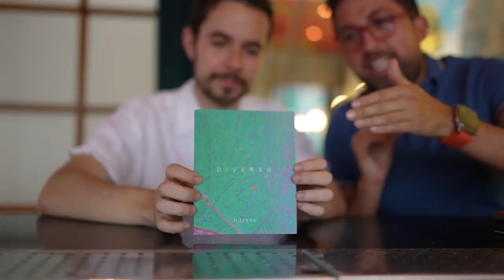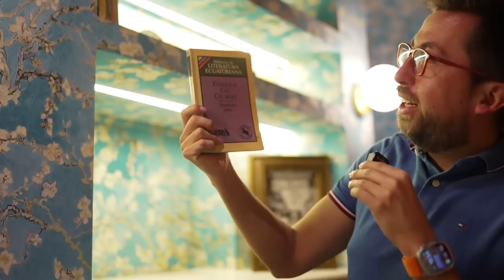Este bar en GUAYAQUIL es de los mejores del MUNDO🌎 - Marcas Que Impactan💰: Juliana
Hoy en marcas Que Impactan🤩 les traemos una gran historia de Juliana un bar en Guayaquil🍸🍷 que está dentro de los 50 mejores bares del mundo, como el mejor menú de coctelería en el mundo🏆. Un bar que le ha apostado a nuestra identidad ecuatoriana para mostrar lo mejor del país y de nuestra diversidad, afirmando que los ecuatorianos estamos para cosas mundiales 🇪🇨.
¡Qué lindo ver lo que Juliana ha hecho por Ecuador 🇪🇨!

00:00 Intro
06:23 Calle Panamá, calle turística de Gye
07:14 ¿Cómo surgió la idea del nombre de Juliana?
08:25 Juliana apoya a los agricultores ecuatorianos
11:00 Degustación de cocteles
22:47 ¿Qué se siente trabajar en el mejor bar del mundo?
26:35 ¿Qué hace Juliana para mantenerse como el mejor bar del mundo?